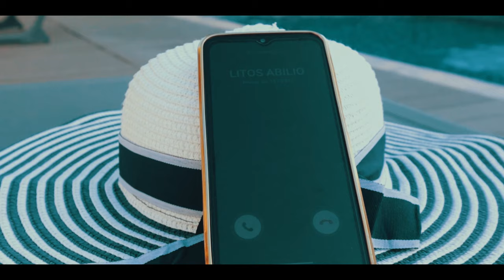Litos Abilio -Volta Pra Mim- (Oficial Video) By AP Films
Litos Abilio -Volta Pra Mim-